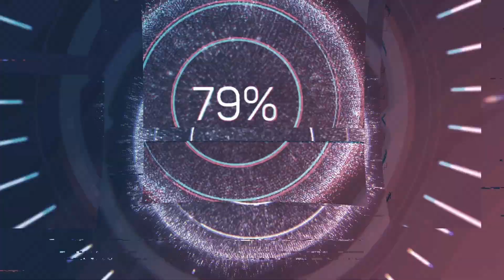KAAN ÇAPA MAKİNASI İLE BAHÇE ÇAPALAMA!!BAHÇENİN HAMUR OLUŞU